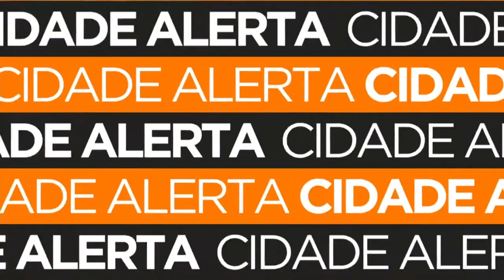Mulher é presa suspeita de manter a tia idosa trancada por um ano